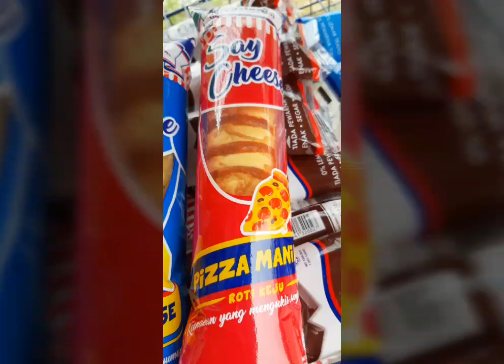BEST BREAD FROM GARDENIA MALAYSIA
Featuring bread range from Gardenia Malaysia.